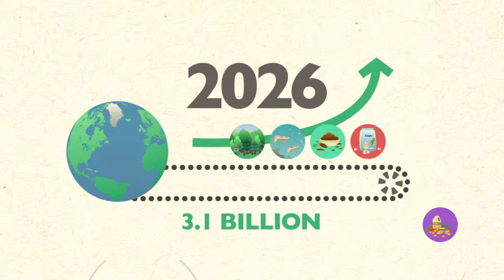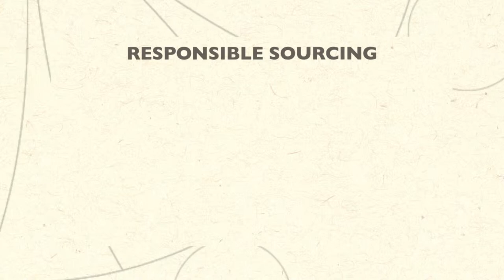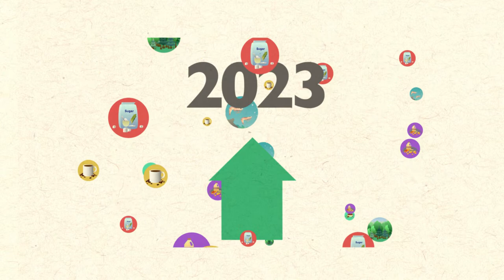Responsible Sourcing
Kruger Products brought together thought leaders to discuss the industry’s role in driving the responsible sourcing agenda further and guiding consumers along the right path.